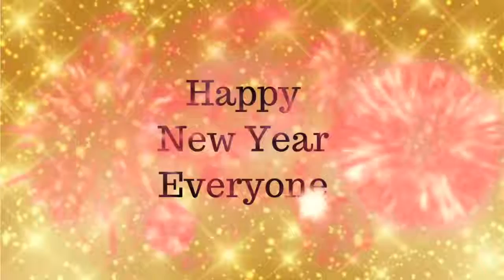Happy New Year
I wish you all a Happy New Year. Videos will be back on the 7th will my normal Monday plan with me.